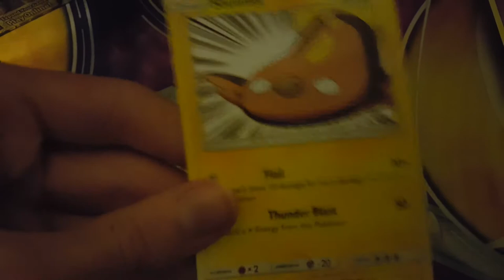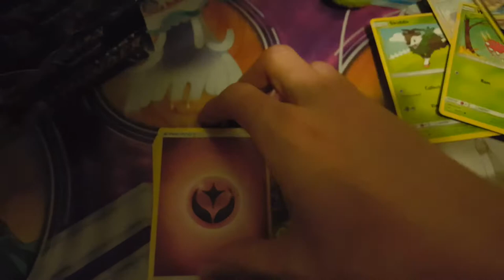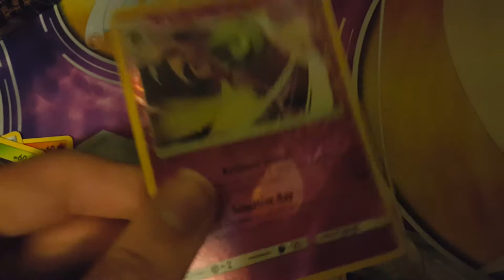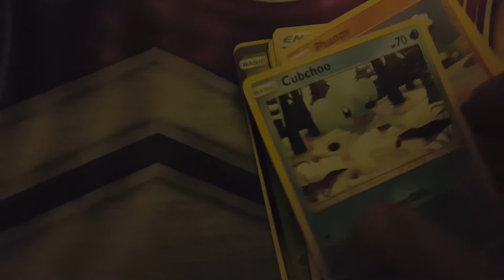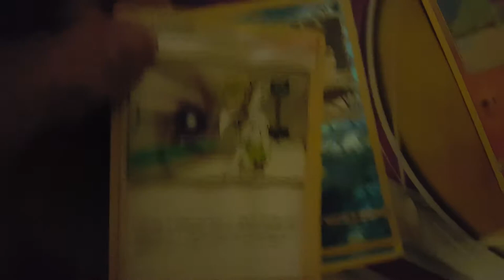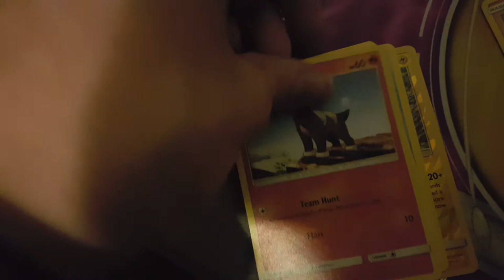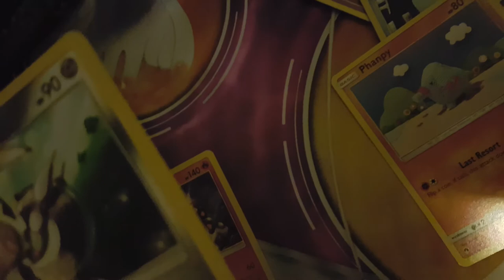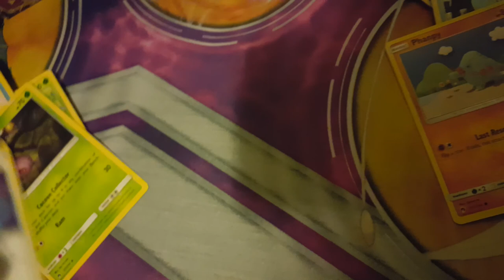i open a lost thunder booster box on the floor. unedited